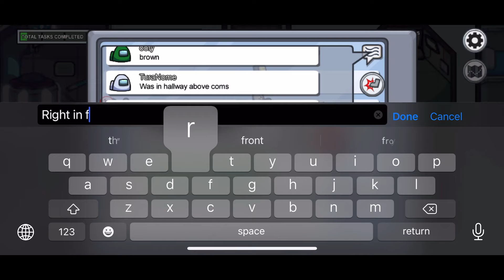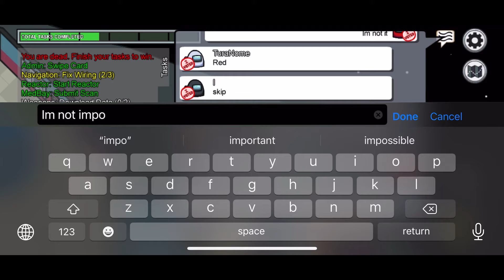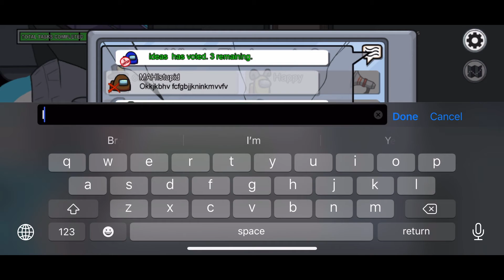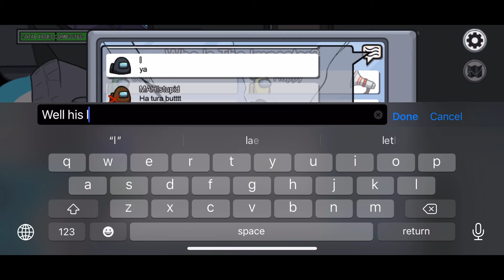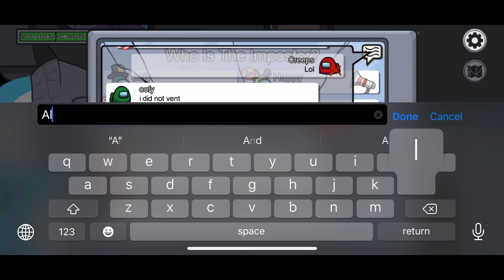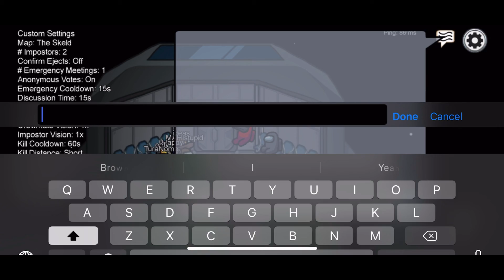Among Us Game #7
In this very long Among Us game, everyone for some reason think that I'm very suspicious. Unfortunately, they have the wrong person. Will we find the real impostors or will division kill us? Watch to find out!